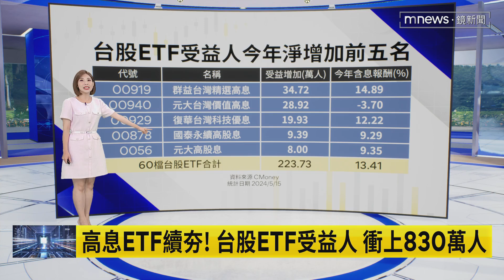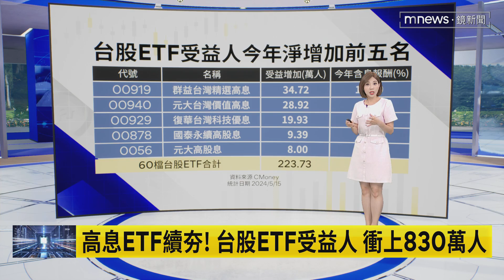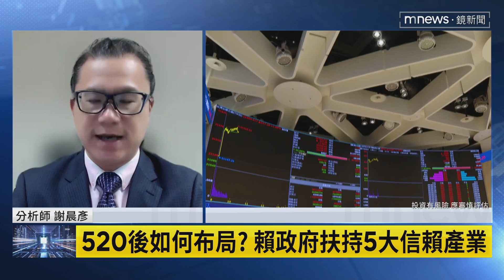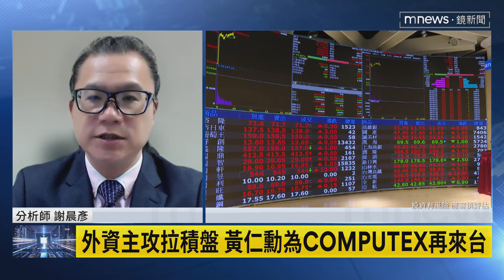【這樣財有梗】台股震盪中屢創新高 「後520」行情怎布局？｜早安進行式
台股在震盪中屢創新高，在這當中我們觀察到一個現象，台股ETF受益人以驚人速度持續成長，CG01 ETF前五大，根據台股ETF集保戶股權分散最新統計顯示，去年底607萬人，到今年5月，已經達到830萬人，今年以來已經增加223萬人，等於台灣2300萬人口中，每三人就有一人投資台股ETF，其中超過600萬人，投資21檔高息ETF，占比超過 73％。